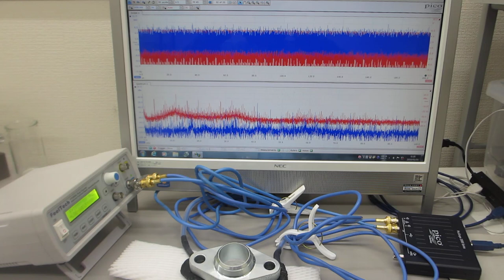メガヘルツの超音波発振による、新しい表面検査技術（超音波システム研究所）